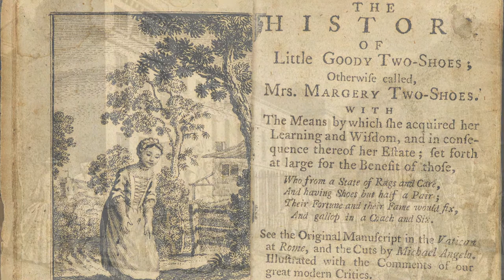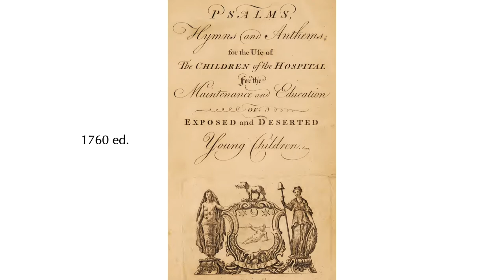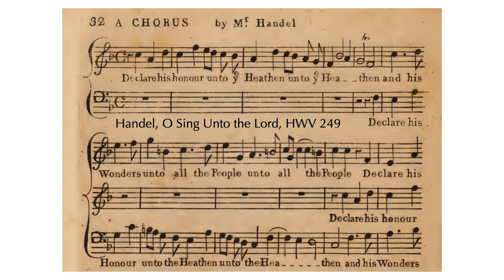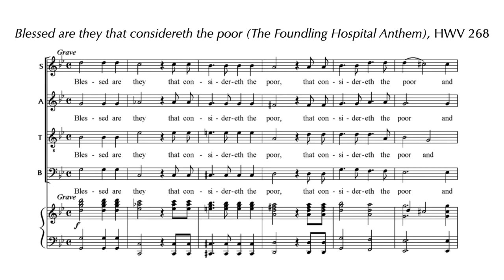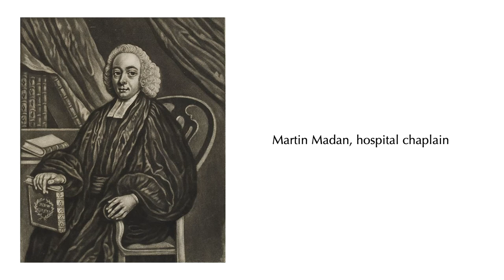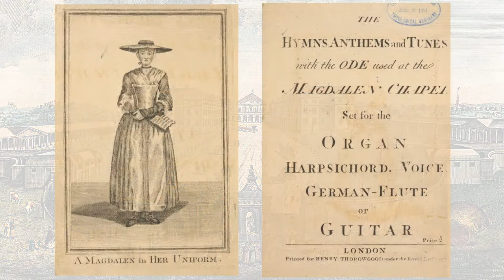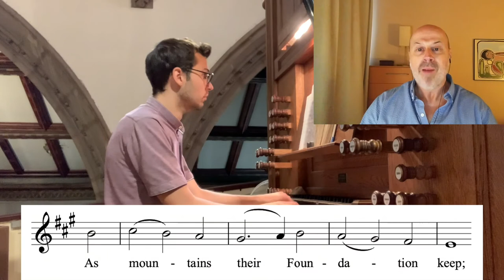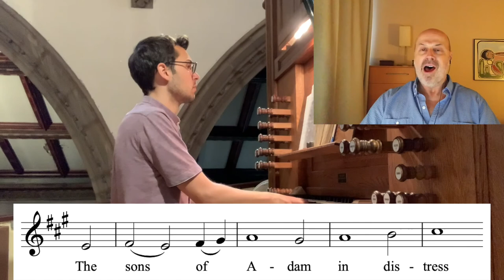Women of the Church, Part IV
Learn more about church music sung in 18th-century homes for young, orphaned girls.

Christ Church Cathedral, Montreal
Soloist: Normand Richard